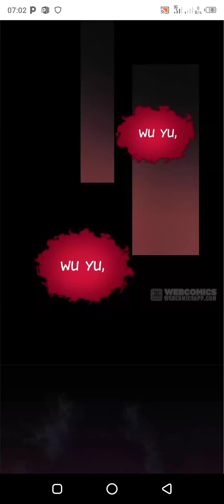Breaking Through the Clouds 2: eps1